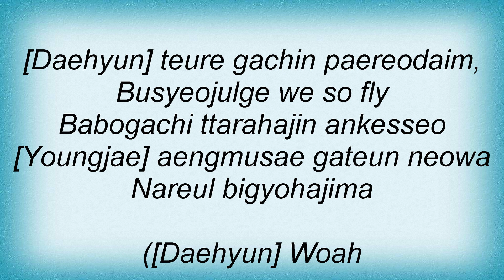Bap - No Mercy Lyrics